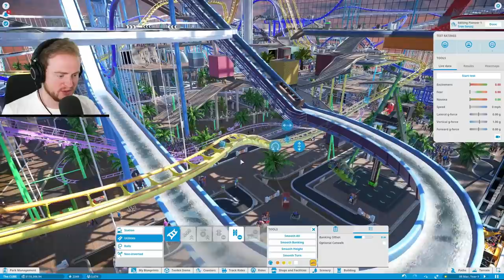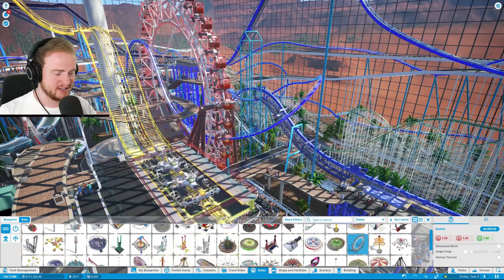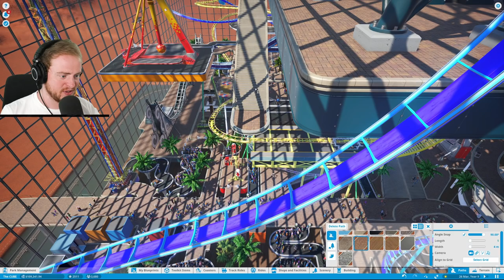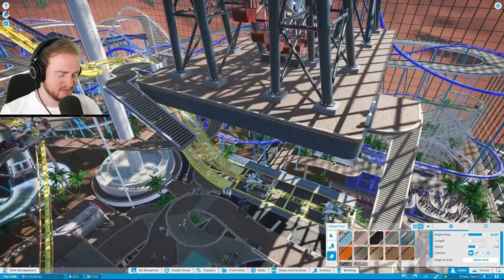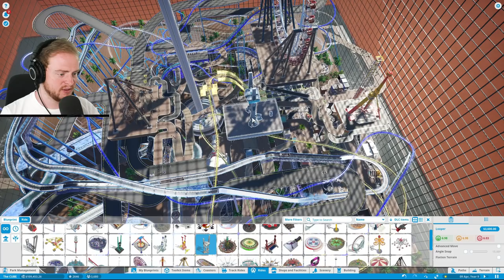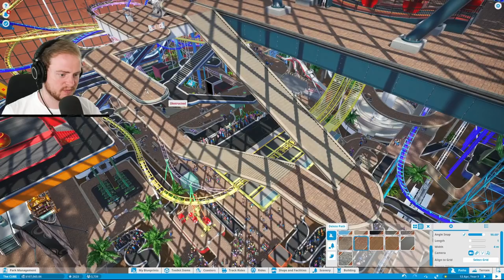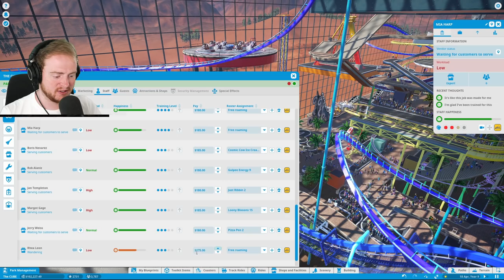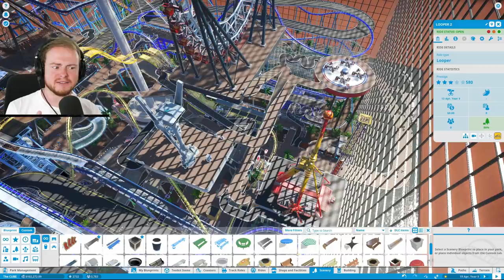The Unedited Episode of building....THE CUBE!!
We're back inside of... The Cube! Today, I thought I give a try what a lot of people have been requesting, an unedited build video of the cube. Maybe we should do longer episodes edited or shorter unedited, its fun to test things out either way. We still managed to add a fair bit to the all mighty CUBE.

Information About Planet Coaster
Planet Coaster allows you to build insane rollercoasters realistic themed parks and even creative and unique builds. Its a fantastic theme park simulation game that you should definitely check out.